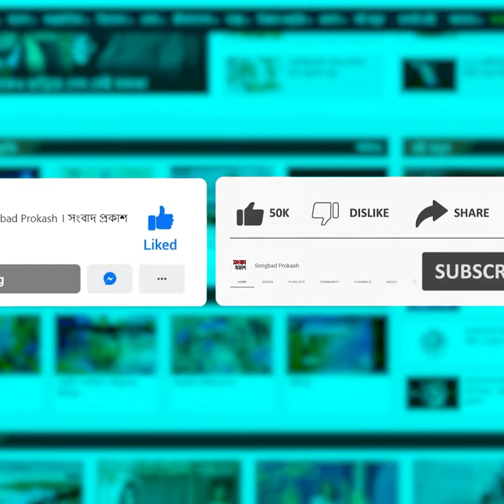আমরা আনন্দ দিতে কাজ করি : শাহনূর | Binodon Prokash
আমরা আনন্দ দিতে কাজ করি : শাহনূর